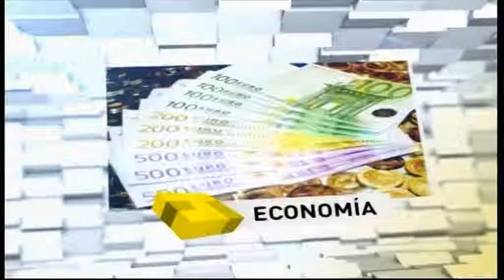15 03 16 Al día Córdoba 1 Fernando Ruiz y Domingo Ramos, Agrupación Lírica Cordobesa